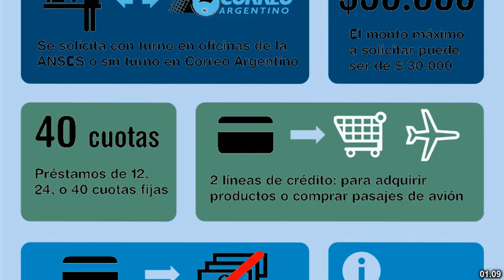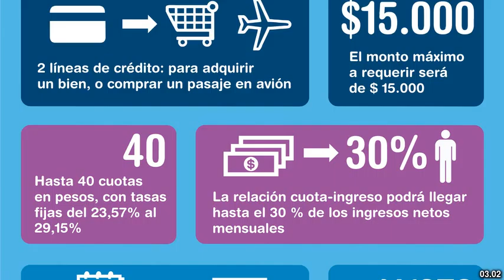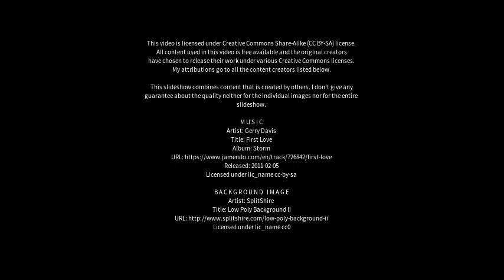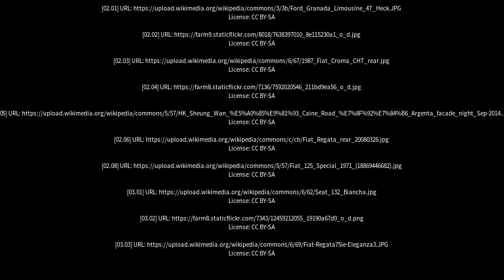Best places to visit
Best places to visit - Argenta (Italy) Best places to visit - Slideshows from all over the world - City trips, nature pictures, etc.